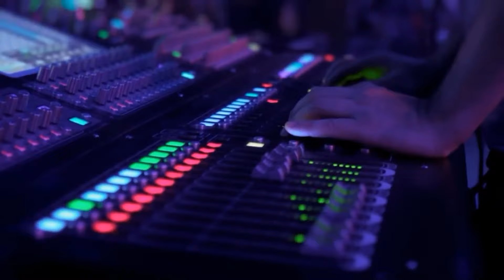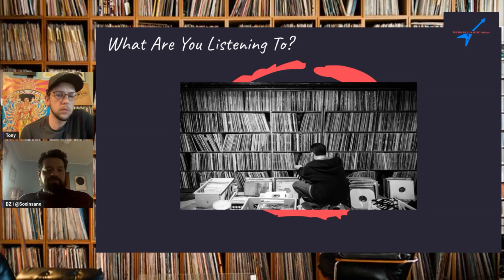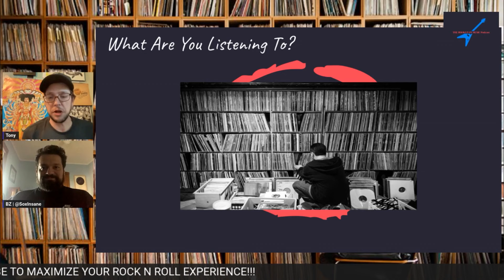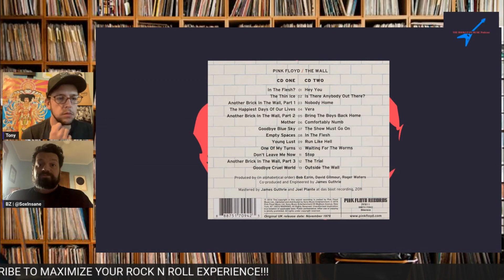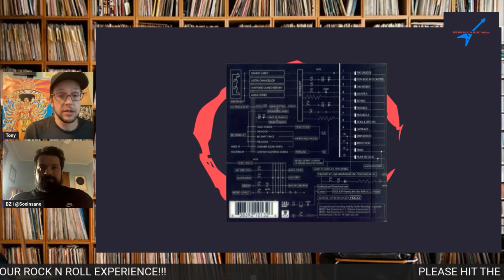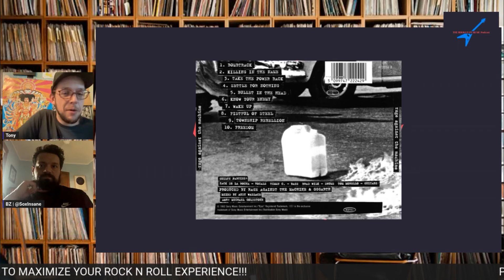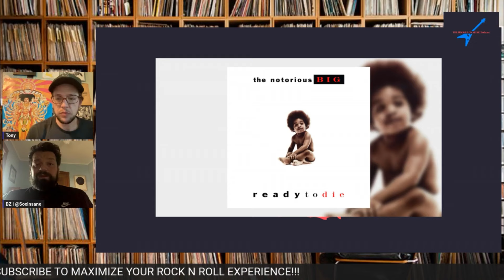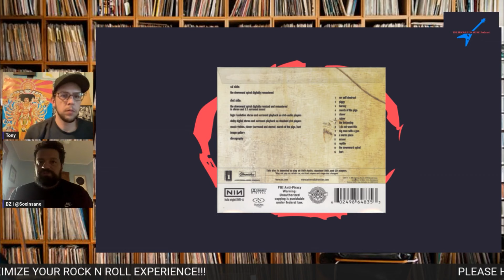THE HOOKUP ON MUSIC Presents Episode 13: Rage Against The Nine Inch Nails!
Get "Comfortably Numb" on this 13th episode!!! The Hookup on Music are here to breakdown Five classic albums. I am joined by the ever good time BZ to dig deep on some classics through the years. We breakdown Nine Inch Nails- The Downward Spiral, Rage Against The Machine, Tool- Lateralus, Pink Floyd- The Wall and The Notorious B.I.G- Ready To Die. Tune into see what in depth stuff we uncrack on these classics. Also New Releases and Upcoming Chicago Area Concerts all included!!! Thank you as always for letting us be your HOOKUP!